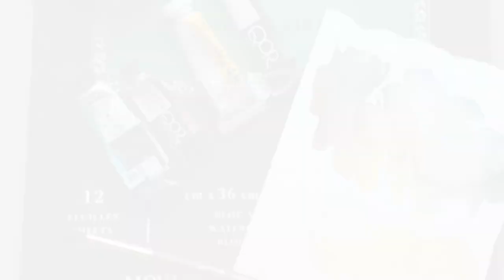Trophy The Yellow Lab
Watercoloring with Paul - "Trophy" The Yellow Lab
Today I am using 6 colors of watercolor paint to make this painting!  They are a mixture of brands | QoR watercolor | Holbein

Quinacridone Gold Deep | QoR
Yellow Ochre | natural | QoR
Phthalo Blue | green shade | QoR
Gamboge Nova | Holbein
Paynes Gray | QoR
Cobalt Teal | QoR

Paper - ARCHES 140lb Cold Press | size - 11in x 14in
Pencil - Faber Castell Graphite Aquarelle - 8B
Scotch Masking Tape

I used photograph reference of Trophy the Yellow Labrador.

The quick time lapse is a demo of the watercolor of Trophy.